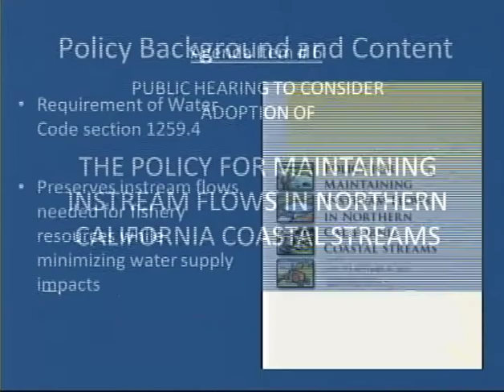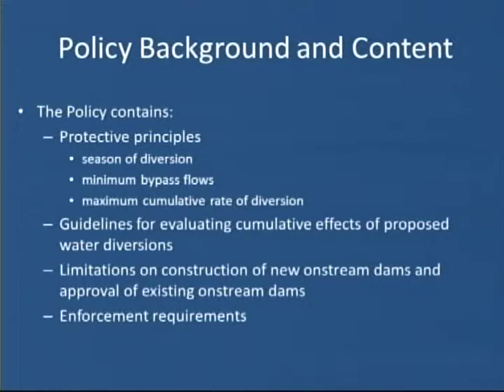SWRCB Board Meeting - Oct. 22, 2013. Part 1.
SWRCB Board Meeting - Oct. 22, 2013.